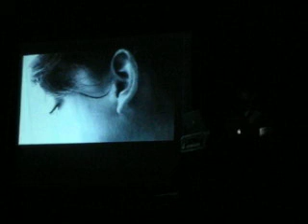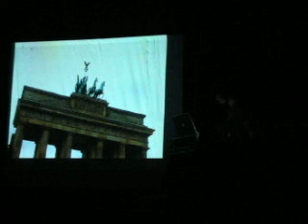port-royal at MALALIDO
malalido port-royal 27 luglio 2007